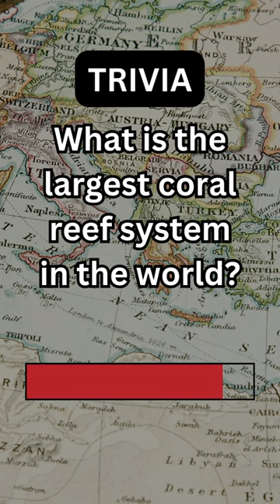What is the Largest Coral Reef System? Geography Trivia - Test Your Knowledge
Discover a world of fascinating facts and test your knowledge with our captivating trivia questions! Dive into an array of intriguing topics, from history and science to pop culture and beyond.

Challenge yourself and your friends as you uncover astonishing tidbits and engage in a fun-filled trivia adventure. Each question will leave you craving for more as you strive to become the ultimate trivia master.

Tune in, learn something new, and prepare to be amazed by the incredible world of trivia! Let the trivia journey begin!